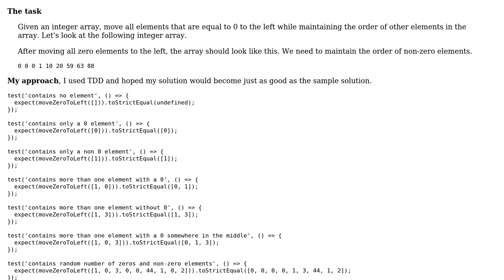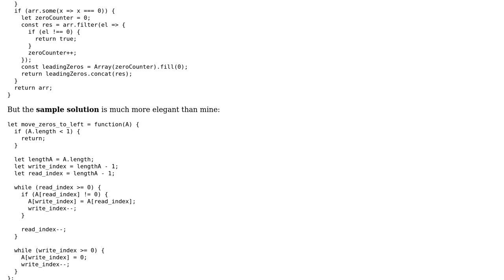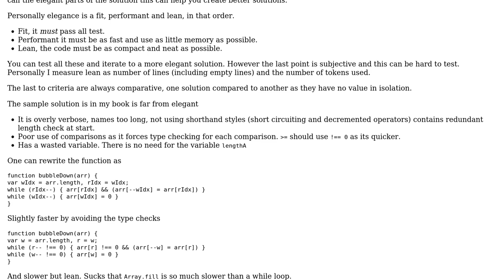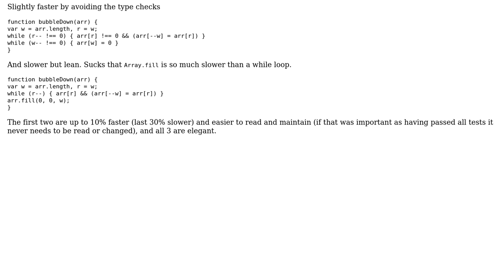Code Review: Move all zeros to the left with TDD approach (2 Solutions!!)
Code Review: Move all zeros to the left with TDD approach

With thanks & praise to God, and with thanks to the many people who have made this project possible! | Content (except music & images) licensed under CC BY-SA | Music | Images & others | With thanks to user thadeuszlay user Christian Ulbrich user Blindman67 and the Stack Exchange Network Trademarks are property of their respective owners. You are responsible for your own actions.